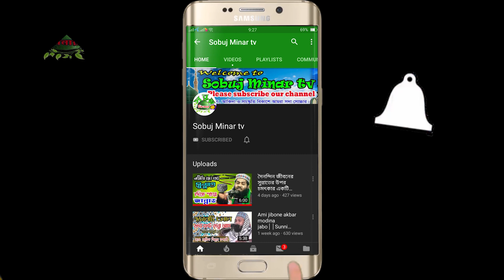নবিজী (স) নুরের তৈরী || কুরআন হাদীসের দলীল || Nur Nobi || Khaja habib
লক্ষ করুনঃ- আমরা সল্প খরচে ওয়াজ মাহফিল ভিডিও করে ইউটিউবে আপলোড করে থাকি। যোগাযোগ করুনঃ 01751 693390/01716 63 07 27

 ⚠️  ANTI-PIRACY WARNING ⚠️

 "নতুন ওয়াজ ২০২০” ”নতুন মাহফিল ২০২০” “ওয়াজ মাহফিল” “ইসলামিক ওয়াজ” “সবুজ মিনার টিভি” “সবুজ মিনার টিভি ওয়াজ” “সত্য ইসলাম” “নতুন ইসলাম” “আধুনিক ইসলাম” “সহীহ ইসলাম” “ইসলাম ও জীবন” “নামাজ” “নামাজের নিয়ম” “সহীহ নামাজ” “রোজা” “রোজার নিয়ম” “হজ্জ” “হজ্জের নিয়ম” “যাকাত” “যাকাতের সঠিক নিয়ম” “ছারছীনা” “ছারছীনা দরবার” “সোনাকান্দা দরবার” “ফুলতলি দরবার” “ফুরফুরা দরবার” “জৈনপুর দরবার”